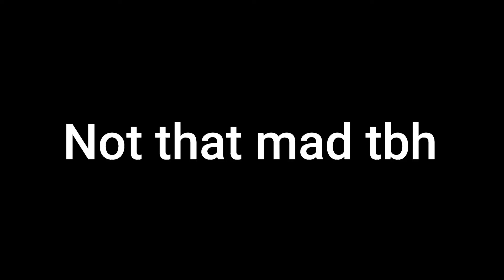2ND GOLDEN CRATE OPENING! | TDS Roblox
my 2nd ever golden crate and yes its been a month since i uploaded also this video was recorded in december of 2020 LOL